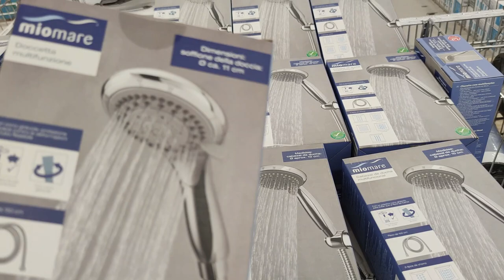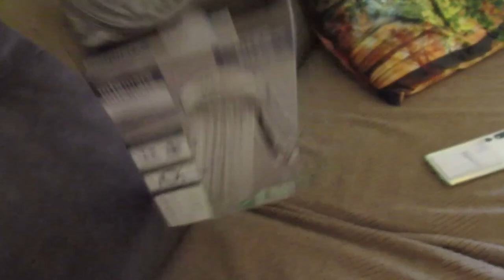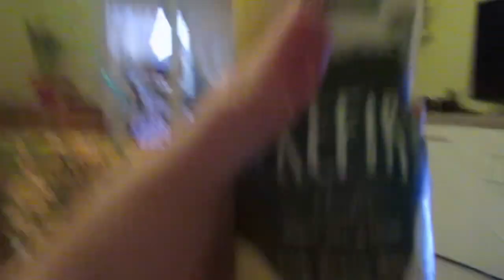Улов мужа 😲Вот это СТРЕСС 😱Чуть не убежал от меня🐶 ИСПАНИЯ Влог